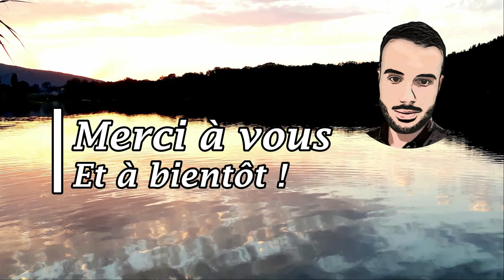JE TESTE POUR VOUS : Recette traditionnelle pâte feuilletée !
Bonjour, dans cette vidéo je vais tester pour vous la recette traditionnelle de la pâte feuilletée. Vous verrez toutes les étapes et les explications des termes techniques de cette recette. Le résultat en vaut la peine !

●●●●  Rejoignez-moi ! ●●●●